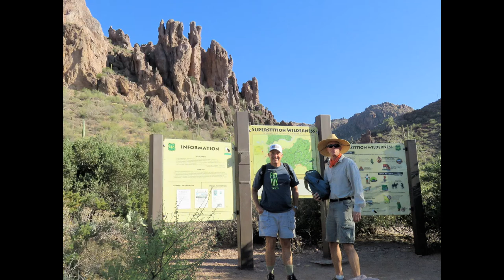Weaver's Needle Loop Hike